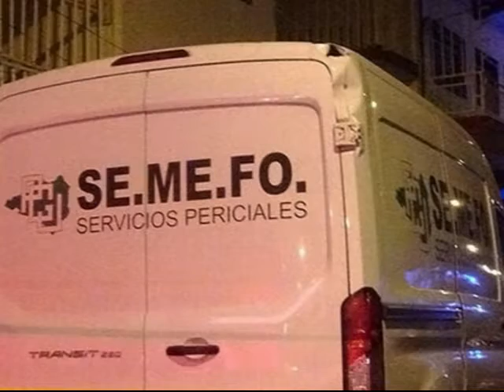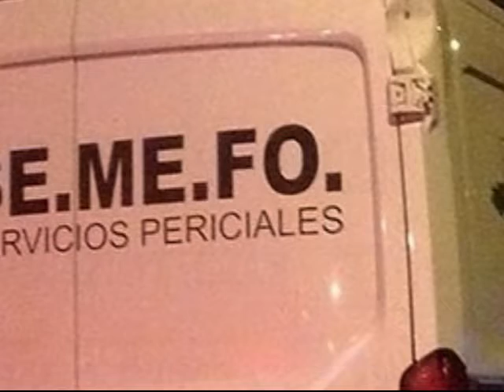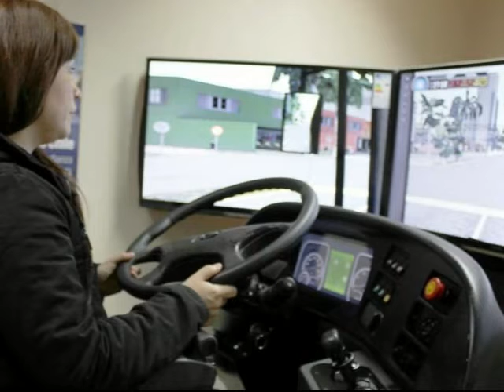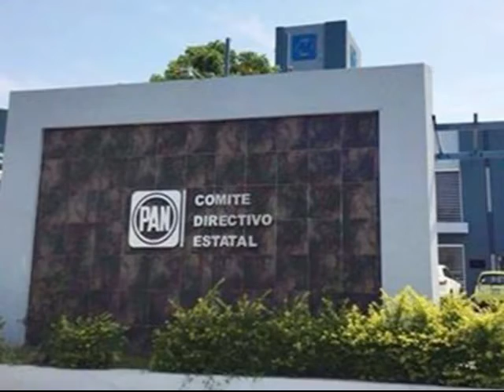RESUMEN INFORMATIVO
Agreden a hombre dentro de su domicilio en Tecomán, muere hombre en Colima por sobredosis, agreden a hombre a machetazos, TEPJF ratifica a Lilia Figueroa como presidente de Minatitlán, más de 1 mil 500 asistentes y más de 500 ponencias durante el Foro sobre la Reforma Educativa hoy, Acosados y amenazados se sienten comerciantes del Centro Histórico de Manzanillo por FERROMEX estas y más noticias en el RESUMEN INFORMATIVO